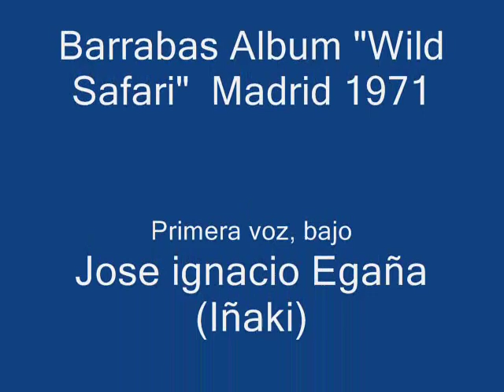Barrabas "Try and Try" extraordinaria!!!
Un tributo a esta extraordinaria banda   española conformada por: Fernando Arbex ,Tito Duarte, Jose Ignacio Egaña(Iñaki) ,Juan Antonio Vidal, Miguel Morales y Enrique Morales, disfruten de "try and try" del album "Wild Safari" 1971.
Only music, enjoy Barrabas an spanish group, with "try and try" from the album "Wild Safari" 1971 a tribute to these great musician, band members: Fernando Arbex, Jose Ignacio Egaña (Iñaki),Tito Duarte, Miguel Morales, Enrique Morales y Juan Antonio Vidal. the best!!!